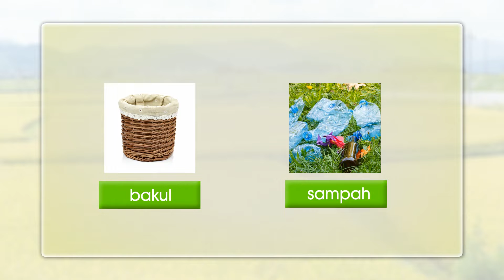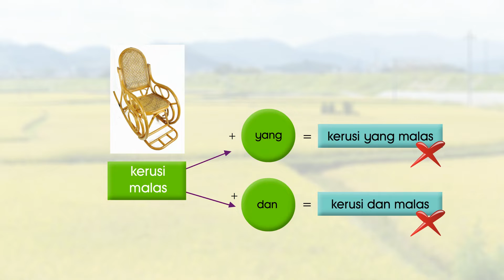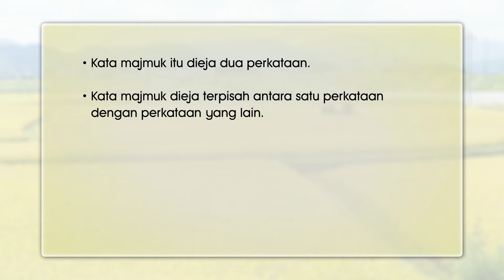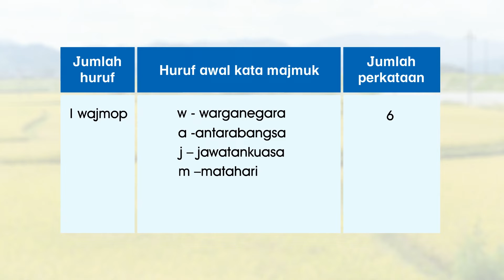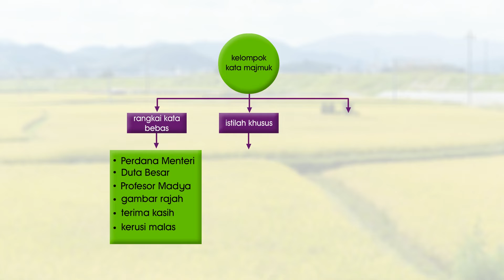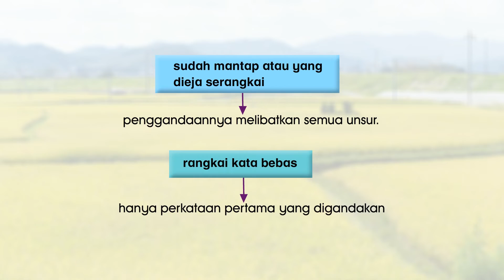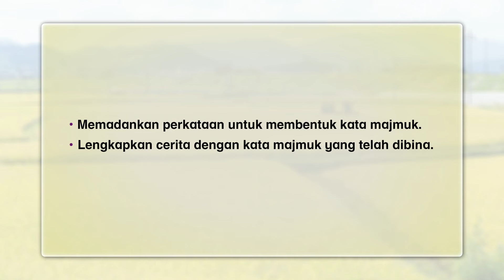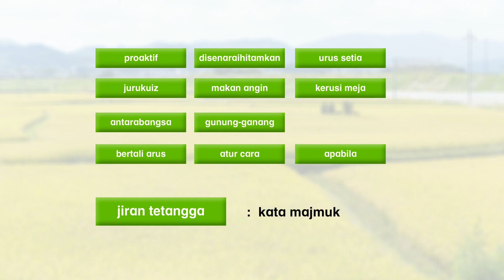E Tuisyen SR BM Tahun 5 | Bentuk Kata Majmuk | KPM 0804